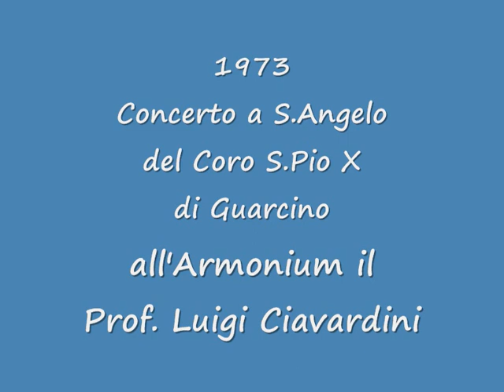da: I LOMBARDI ALLA PRIMA CROCIATA. di Verdi ( GERUSALEM)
Una registrazione audio originale di Luigi Benassi, del 1973, nella Chiesa di S.Michele Arcangelo, del Coro S.Pio X di Guarcino, diretto dal M° Paolo Ciavardini , resa in immagini con il coro dell'epoca, per poterla farla ascoltare a tutti i compaesani appassionatii!